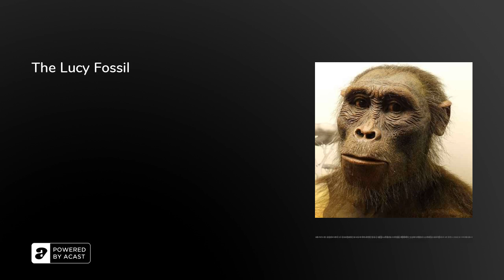The Lucy Fossil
Rerun. It took over three million years to find her. But palaeontologists Donald Johanson and Tom Gray uncovered the remains of ‘the Lucy Fossil’ - a previously undiscovered species of pre-human - in Hadar, Ethiopia on 24th November, 1974.

Despite the find’s massive significance, the event was not greeted with untrammelled joy by all their rival fossil hunters. Some - who had wanted to claim such a discovery for themselves - began publicly disputing that Lucy was indeed a missing link in the evolution of humankind.

In this episode, Arion, Rebecca and Olly reveal how Lucy received her rock n’ roll name; explain how her tiny brain but upright walking turned previous scientific thinking on its head; and consider whether, actually, “Captain Caveman was quite accurate”...

Further Reading:• ‘Nov. 24, 1974: Humanity, Meet Lucy. She's Your Mom’ (WIRED, 2009) ‘Lucy and the Leakeys’ (Khan Academy) ‘Donald Johanson: Discovering the Fossil “Lucy”’ (Freedom From Religion Foundation, 2014)

‘Why am I hearing a rerun?’&nbsp;Every Thursday is 'Throwback Thursday' on&nbsp;Today in History with the Retrospectors:&nbsp;running one repeat per week means we can keep up the quality of our independent podcast. Daily shows like this require a lot of work! But as ever we'll have something new for you tomorrow, so follow us wherever you get your podcasts:&nbsp;

Love the show? Join&nbsp;&nbsp;🌴CLUB RETROSPECTORS🌴 to DITCH THE ADS and get an additional full-length episode every SUNDAY!Plus, get weekly bonus bits, unlock over 70 bits of extra content and support our independent podcast.Join now via&nbsp;Apple Podcasts&nbsp;or&nbsp;Patreon.&nbsp;Thanks!

The Retrospectors are Olly Mann, Rebecca Messina &amp; Arion McNicoll, with Matt Hill.Theme Music: Pass The Peas. Announcer: Bob Ravelli. Graphic Design: Terry Saunders. Edit Producer: Emma Corsham.Copyright: Rethink Audio / Olly Mann 2022.